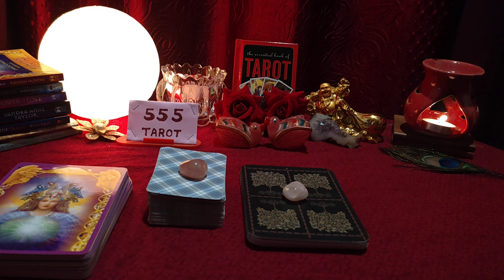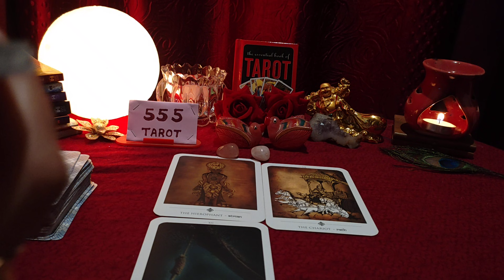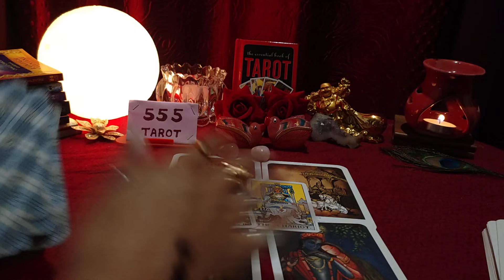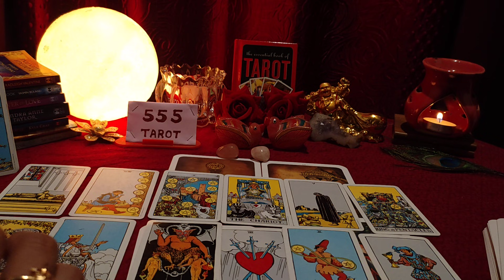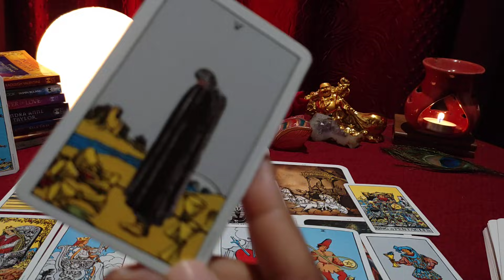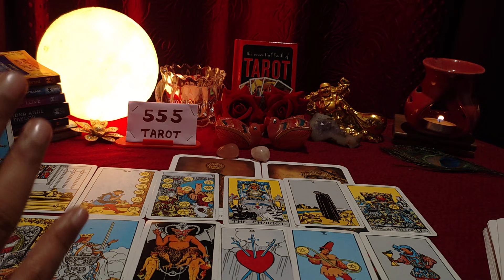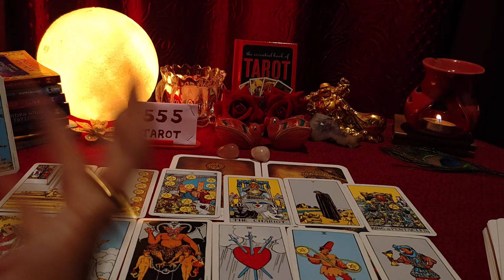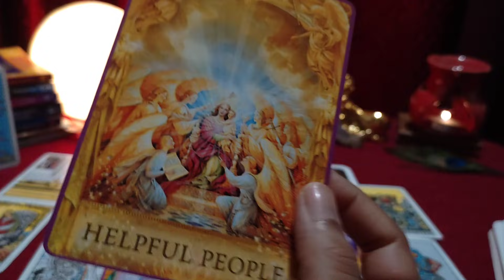UNEXPECTED Tarot🤔Kya Hone Wala Hai Iss Hafte Jo Aapne Socha Na Tha?😇 Hindi Tarot Reading😇555 Tarot